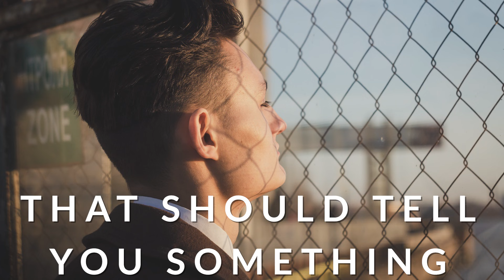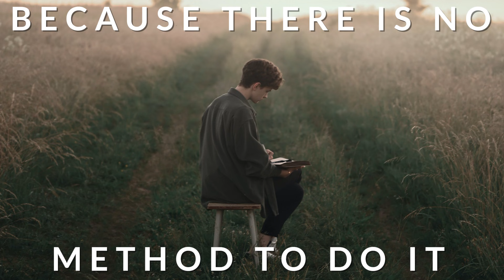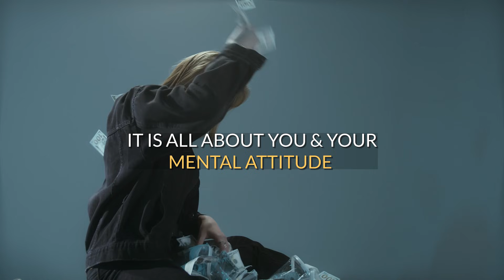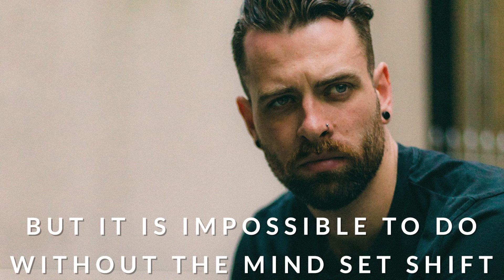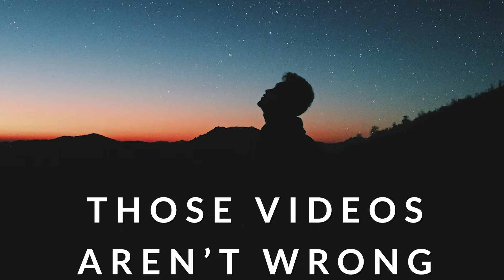Transmute Semen Energy Into Riches | How I 4x My Income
Sure, Semen retention destroys brain fog, gets your focus peaked up, and give you a lot of energy. But when you harness this overflowing power with mind, Is when you will truly see the gift of God, that is semen. There is a reason why men dominate in the world. It is because of masculinity and power of semen.

Think & Grow Rick (By Napoleon Hill)
Outwitting the Devil (By Napoleon Hill)